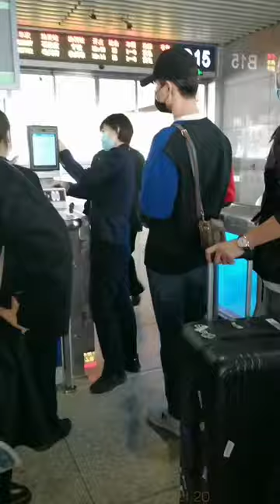Ma Tianyu - Nanjing 🚅 Hangzhou 2020.10.29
Ma Tianyu Feather Channel💓 To support him 💦

Thanks ❤️